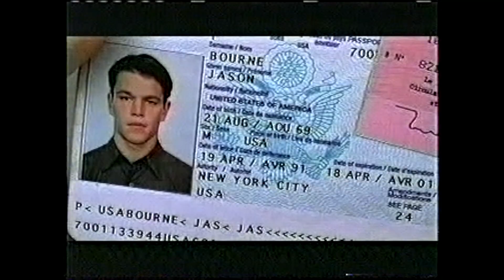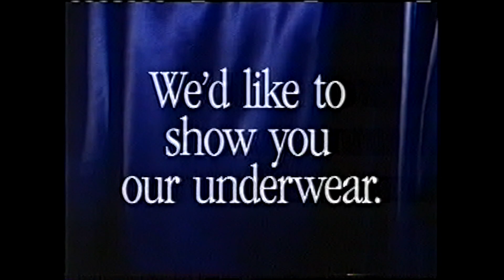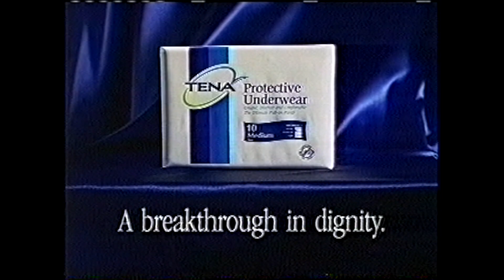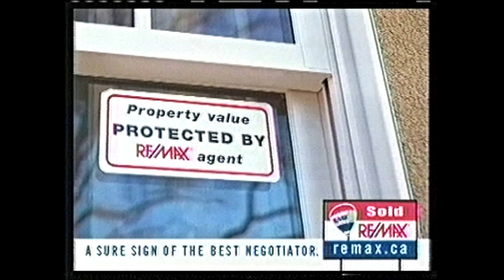Commercials - March 24, 2002 - Slice 5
Commercials recovered from an EP recording done on March 24, 2002 (decoded in 2024), during the 74th Annual Academy Awards at approx 8:36pm. It's nice when we can pinpoint the exact air date and time!

VHS-Decode (Video) - Audacity (Audio) - TBC-Video-Decode - Final Cut Pro (Muxing, denoise filter, slight colour board adjustment).

In this set, we have:

The Bourne Identity - Trailer (Starts Friday June 14th)
Kodak EasyShare Camera & Dock - Share Moments, Share Life
2002 Chrysler PT Cruiser - Hot Wheels - This is my Car
Tim Hortons Roll Up The Rim To Win - Peewee Jersey
Blood. It's In You To Give - Canadian Blood Services
We'd Like To Show You Our Underwear - Tena
Chauncey FauntLeroy - Salon Selectives
Get What Milk Gives - Milk